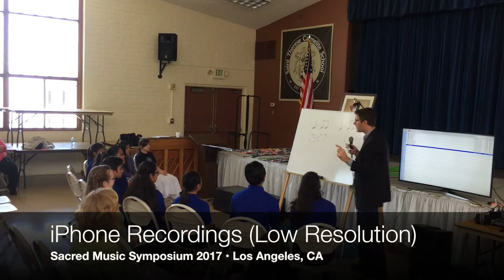“iPhone Snippets” • Sacred Music Symposium 2017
4957